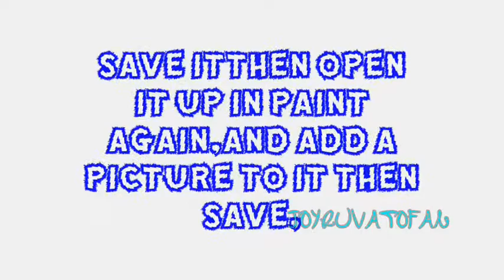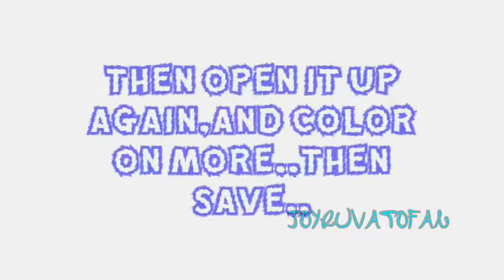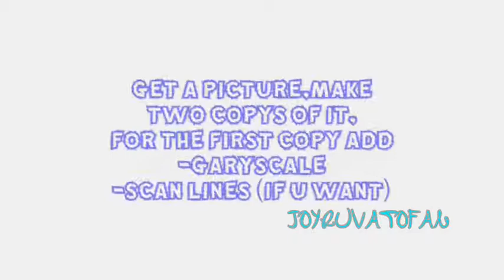WMM TUTORIAL # 3;;; 5 NEW EFFECTS AND 15 COLORINGS! (CREDIT)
for my amazing awesome LOVELEY 103 SUBBERS!
am so happy! and most of you guys requested tutorials! :d
so here is the first one!
even though i syck at making them and i dunno what to teachh..but ehh,yeahh..some of you understand me.

this has some of the most used wmm effects,simple but always used,and 15 COLORINGS! WHOA! lol (credit me,they're origianl!)
please comment telling me what you thought! :)
more tutorials this wekk,but first i wanna work on a video that's been on my mind for awhile..its gonna be epic.. ;) hint: NICK.J.,tell me,you excited?

:D

-joy